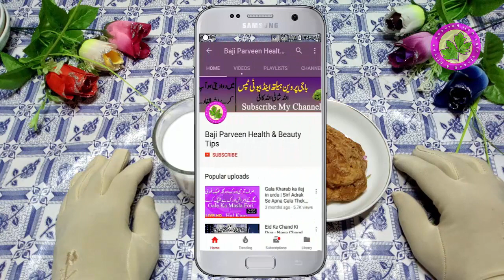How to Remove Half Head Pain - Headache Pain Half Brain Pain Remove Permanently Homemade Remedy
How to Get Thicker Hair Oil - These Items Used And See Results Grow Hair Fast - Stop Broken Hair

Burning Hand Treatment - Just One Items And Remove Pain And Burning Problem - How to Remove Burning

How to Make Shampoo at Home With Natural Ingredients - Best Way To Make Natural Shampoo At Home Free

Black Lips Treatment - How To Lips Pink In 1 Day Only 2 Items Used And Your Lips In Beautiful

Face Wrinkle Remover - Fast Removal Wrinkle From Face Only 1 Item Used - How To Remove Wrinkle Face